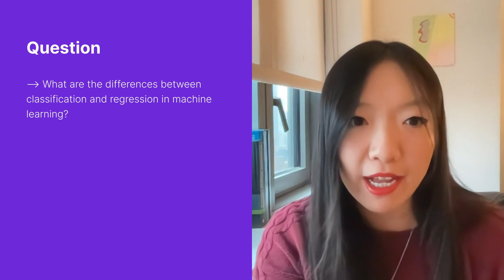Classification vs. Regression in Machine Learning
Ace your machine learning interviews with Exponent’s ML engineer interview course

This video segment explores the distinction between classification and regression in supervised machine learning, illustrating how classification predicts categories (like 'yes' or 'no') while regression forecasts numerical values (such as a person's height).